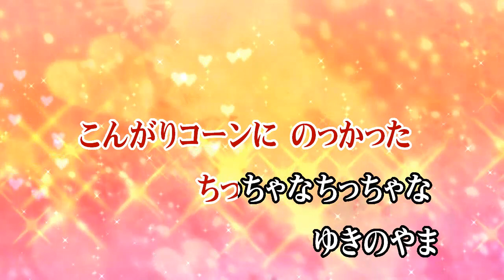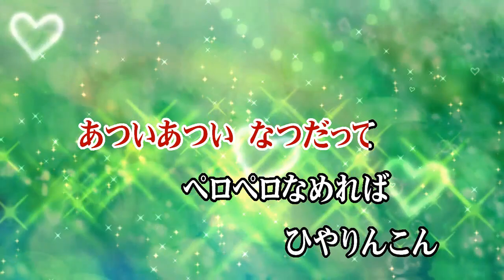カラオケJOYSOUND (カバー) アイアイ・アイスクリーム / じゃじゃまる / ぴっころ / ぽろり （原曲key） 歌ってみた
アイアイ・アイスクリーム
じゃじゃまる(肝付兼太)/ぴっころ(よこざわけい子)/ぽろり(中尾隆聖)